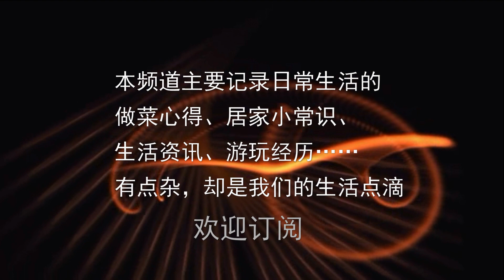【实录】空城？紧急状态的温哥华Downtown是不是也空无一人？一起到Downtown、English Bay、Stanley park、Yaletown、 Burrard Bridge 转一转~~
3月21日，星期六
今天是温哥华进入紧急状态的第3天，也是进入紧急状态后的第一个周末。
我们一起来看看，平日繁华的温哥华Downtown是什么样子？

截止温哥华时间3月21日晚上9点，加拿大累计确诊1331例，死亡19人。其中温哥华所在的BC省累计确诊４２４例，新增病例７６例，累计死亡１０人。